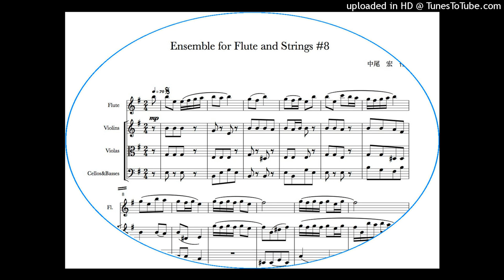Ensemble for Flute and Strings #8